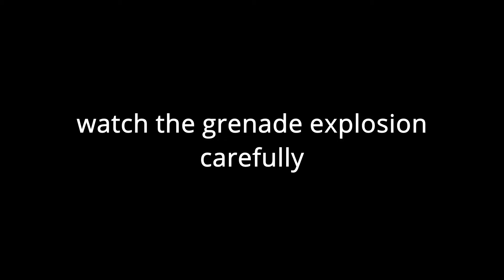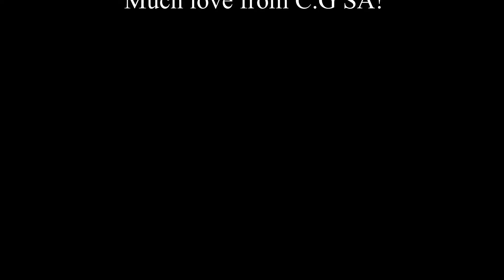SHOCK WAVES in Call of Duty!?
Hi C.G Crew,

We have put together this video for you to witness. As we were about to drop the nuke we noticed something so cool.

Let us know what you think of our content💙

Peace out!